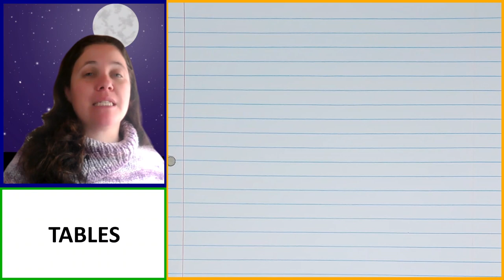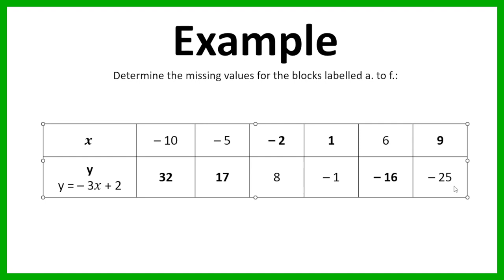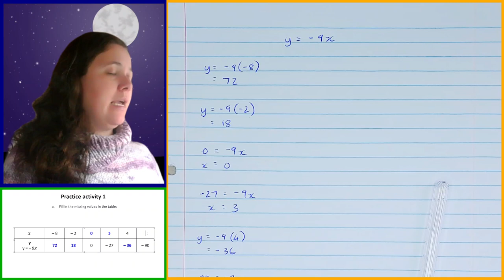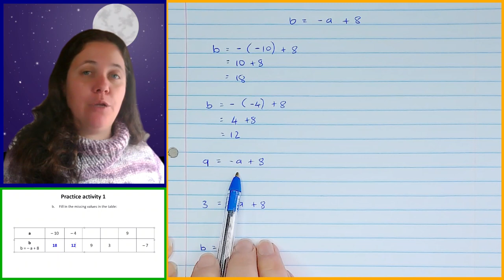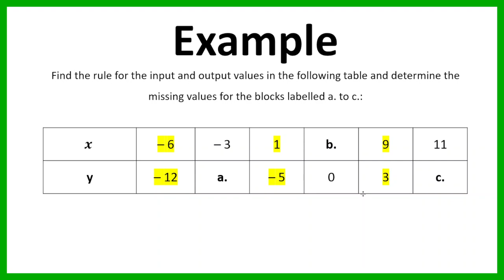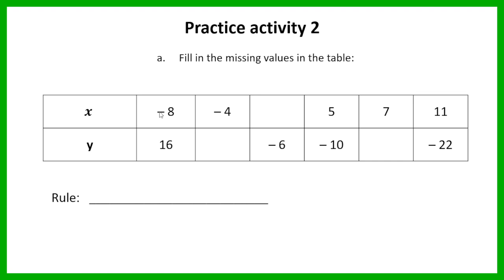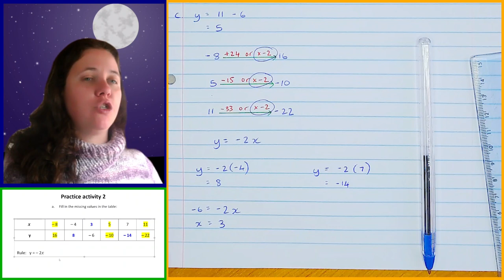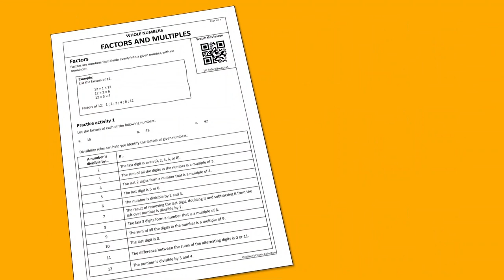Grade 8 Maths Term 1 Lesson 28 Functions with Tables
If you've found any value in my videos, please consider supporting my channel. Your donation, no matter the amount, helps fuel the creation of more content:

Welcome to this Grade 8 maths lesson!

In this video, we'll dive into Functions with Tables, a fundamental part of the Grade 8 Mathematics curriculum (CAPS) under the Functions and Relationships topic. Here's a breakdown of what you can expect to learn:

✅ Tables:
Learn about representing a function, with its rule and input and output values, in a table.
Learn about writing the rule for a function in the form of an equation.
Learn about using substitution to determine the output for a given input using the rule equation.
Learn about using the rule equation and a given output value to find an input value, solving the equation by inspection.
Learn about using given input and output values to find the rule equation.

Our lesson format is designed to make learning enjoyable and effective:

📚 In-Depth Teaching:
I'll thoroughly explain each concept covered in the lesson, ensuring you grasp the fundamentals.

✏️ Practical Examples:
Watch as I provide complete examples, guiding you through problem-solving step by step.

⏳ Timed Practice:
Test your skills with practice examples, complete with a timer to simulate real-time test conditions, a vital skill for exams.

🔍 Detailed Review:
After you've tackled the practice problems, I'll review them in detail, providing insight into your performance and helping you understand any mistakes.

Join me in this educational journey as we unlock the mysteries of Functions with Tables. Happy learning! 📖🎓📊